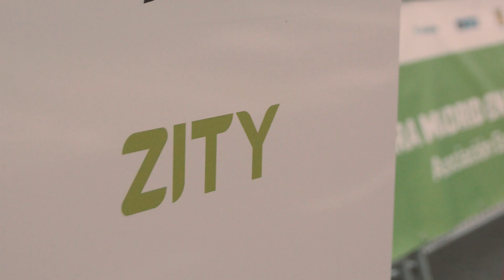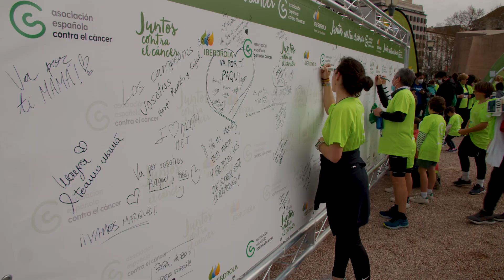IX Carrera Madrid En Marcha Contra el Cáncer